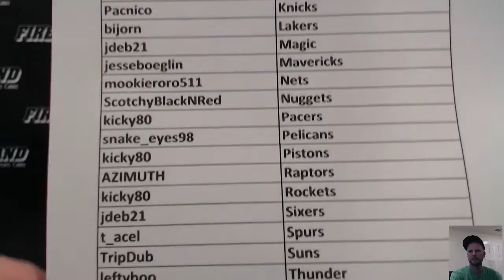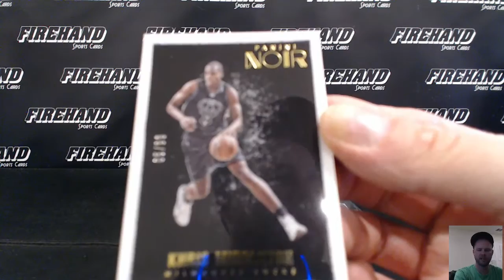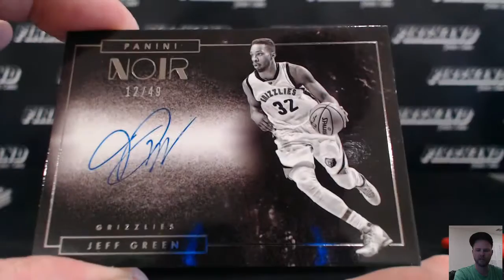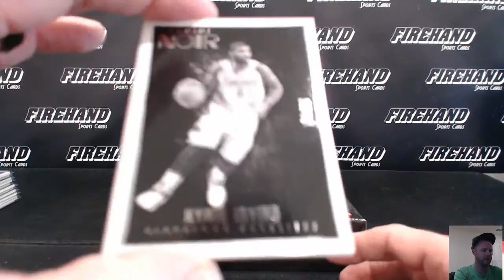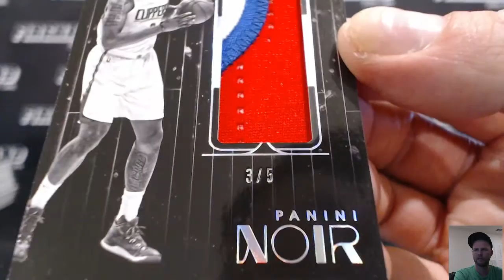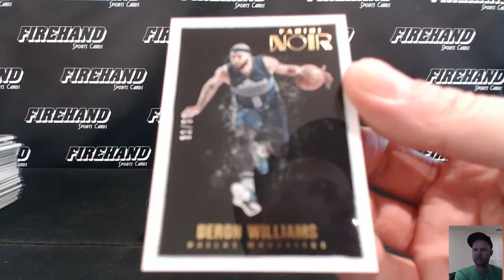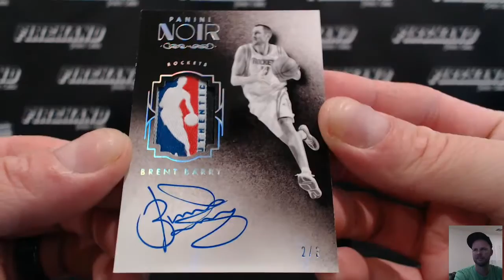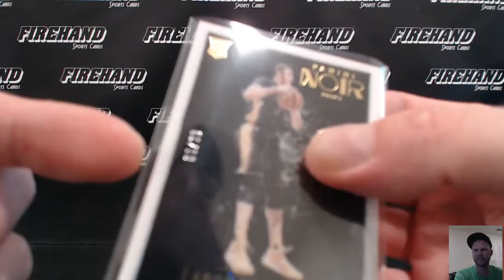2015-16 Panini NOIR Basketball 3 Box Case Break PYT #40 ~ 9/1/16